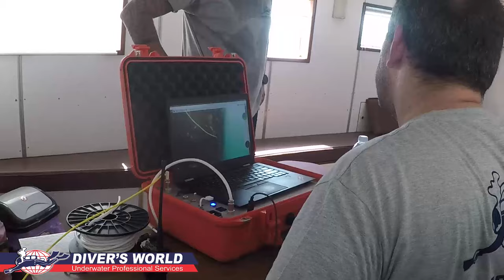Underwater Inspection with ROV - DIVER'S WORLD